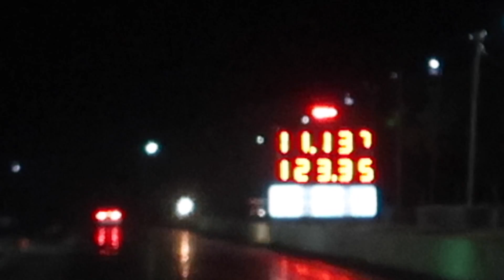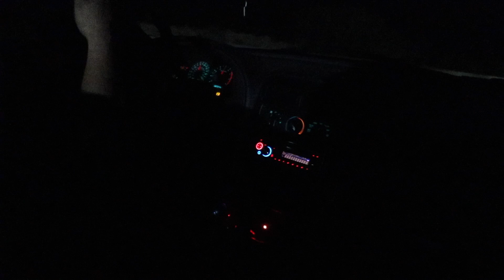Whipple S550 Goes for 10s and Turdzilla tries for 12s Track Day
In this video we head over to Orlando Speed World for some drag racing with out 2016 Whipple Supercharged GT and our project car Turdzilla.